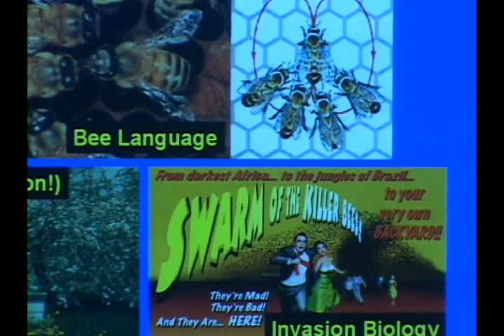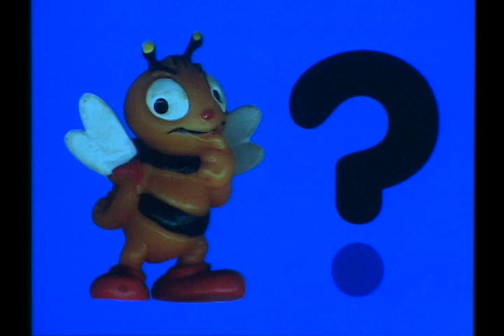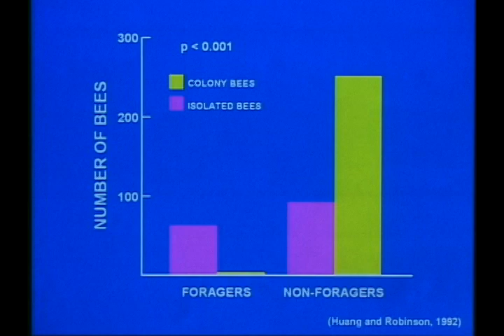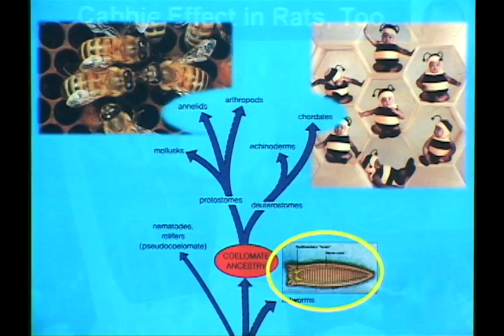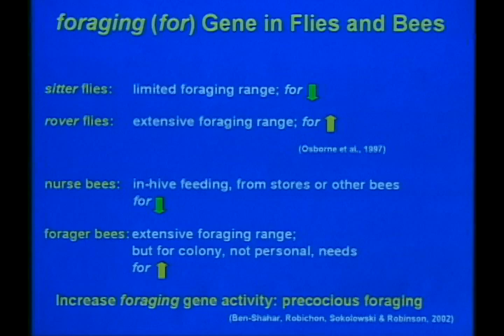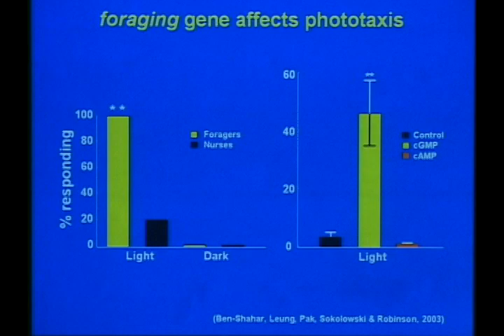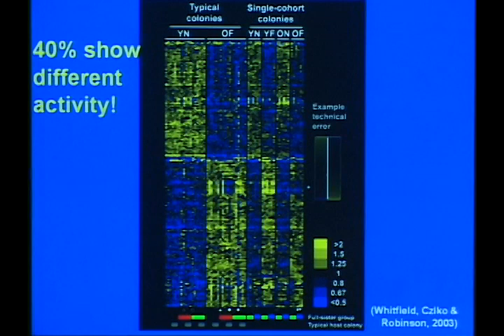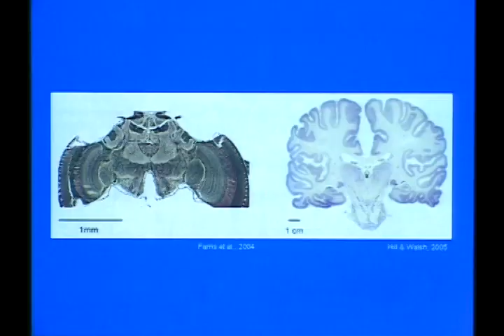Overachievers: What Honey Bees Teach Us about Genes, Brain, and Social Behavior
Gene E. Robinson
Professor of Entomology and Institute for Genomic Biology: Director of Neuroscience Program

Honey bees have a brain the size of a grass seed, yet live together in societies that rival our own in complexity and internal cohesion. How do they do it? By drawing on the latest studies from behavioral biology, neuroscience, molecular biology and genomics, this lecture will explore the secrets of their success.